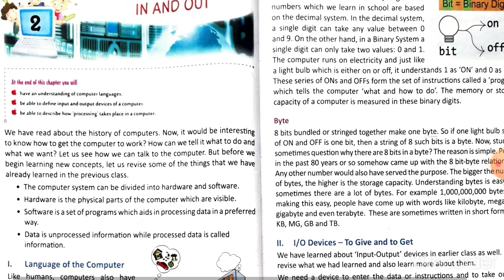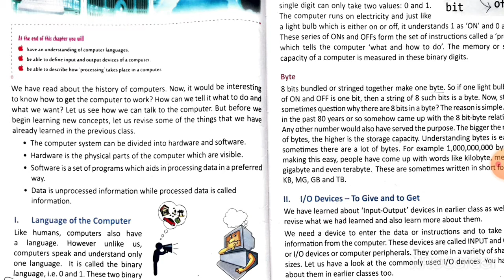Computers: In and Out [INTRODUCTION] (Part-1)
Faculty of Computer (PRT) - Raj Kumar Sir, currently teaching at St. Xavier's Boys High School, Lupunghutu Road, Chaibasa.

This is a lecture on the chapter-2  - 'Computers: In and Out' for Class/Grade 4 Students. Book used as a reference - Saffron Publication, Class 4.